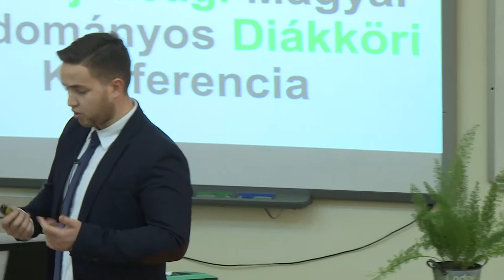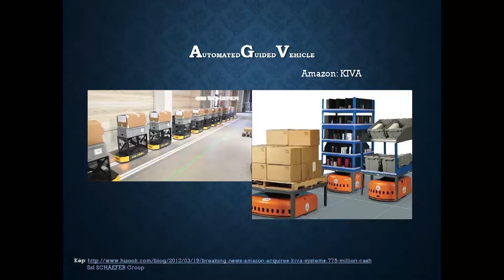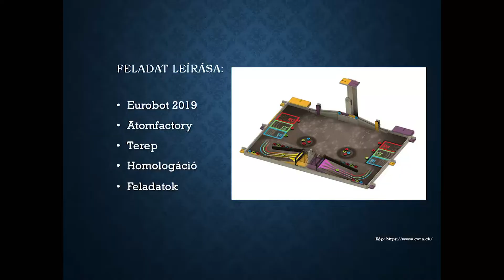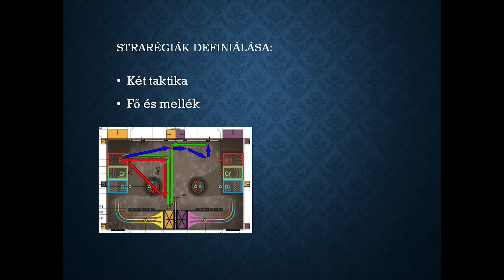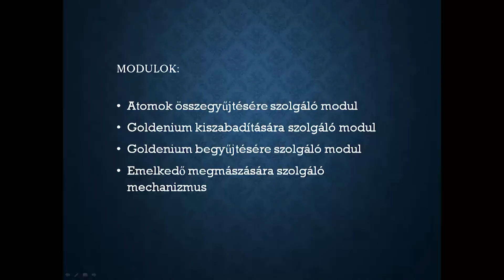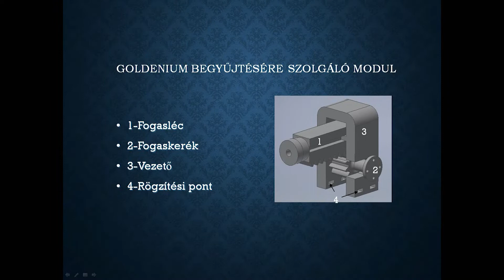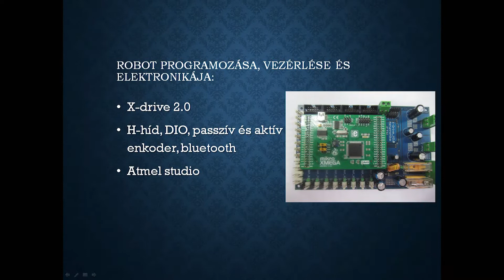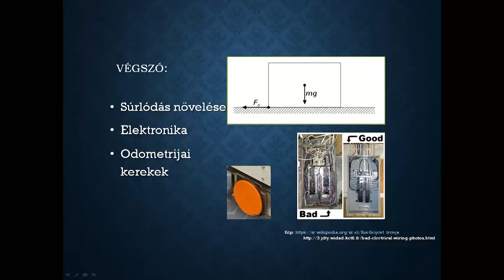18. VMTDK 2019 Plenáris előadások - Pletikoszity Árpád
18. VAJDASÁGI MAGYAR TUDOMÁNYOS DIÁKKÖRI KONFERENCIA
ÚJVIDÉK, 2019. NOVEMBER 21-24.
ÚJVIDÉKI EGYETEM TECHNOLÓGIAI KARA

PLENÁRIS TUDOMÁNYOS DIÁKKÖRI ÜLÉSSZAK

Pletikoszity Árpád: Autonóm robot tervezése az Eurobot 2019 nevű versenyre